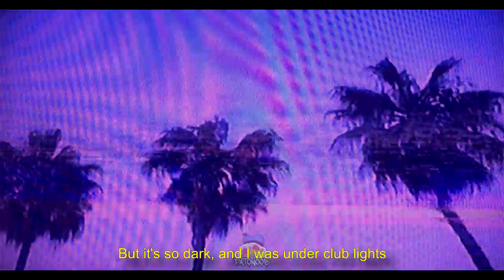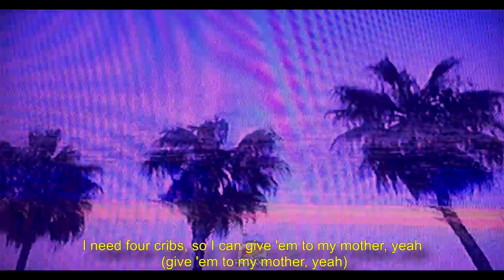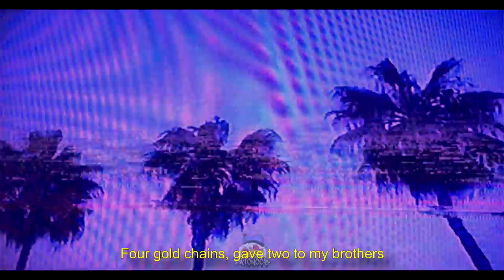Lil Peep - 4 GOLD CHAINS ft. Clams Casino [LYRICS]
(prod. Clams Casino)